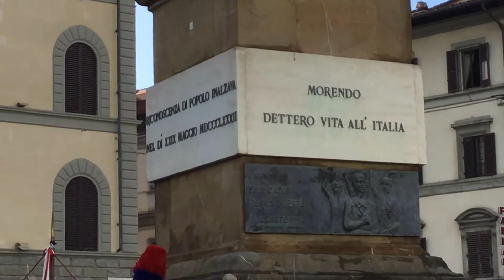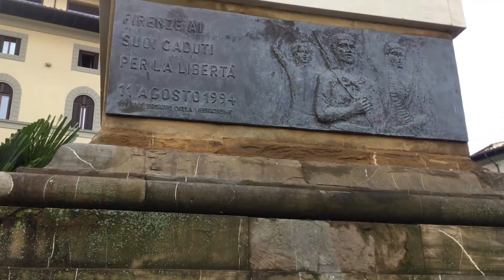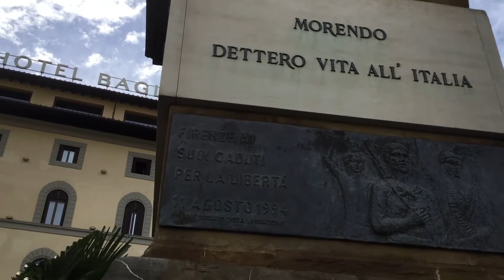La Giornata Nazionale delle Forze Armate a Firenze il 4 novembre 2021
Giovedì 4 novembre in piazza dell’Unità d'Italia si sono tenute le celebrazioni ufficiali del Giorno dell’Unità Nazionale e della Giornata delle Forze Armate, nonché del 100° anniversario della tumulazione del Milite Ignoto.

Sono stati resi gli onori ai Caduti di tutte le guerre con l’alzabandiera solenne e con la deposizione di una corona d’alloro.

Dopo la lettura del Messaggio del Presidente della Repubblica sono seguiti gli interventi del Comandate dell’Istituto Geografico Militare e del Presidio Militare, Generale di Divisione Pietro Tornabene e del Vice Prefetto Vicario reggente di Firenze, dottoressa Anna Chiti Batelli .